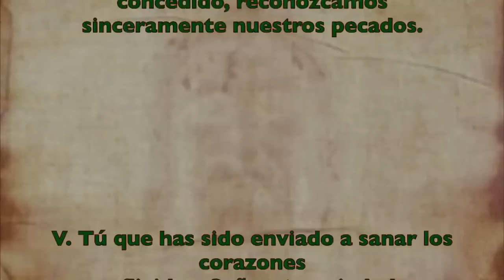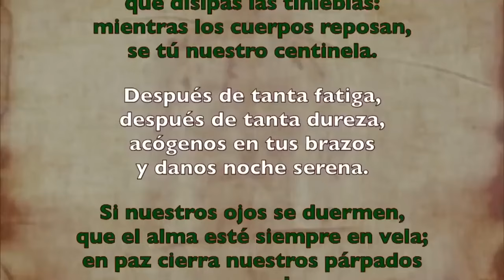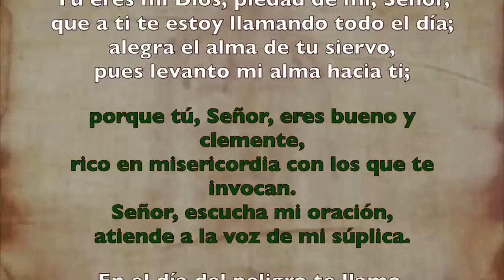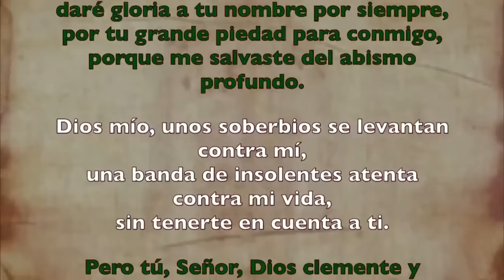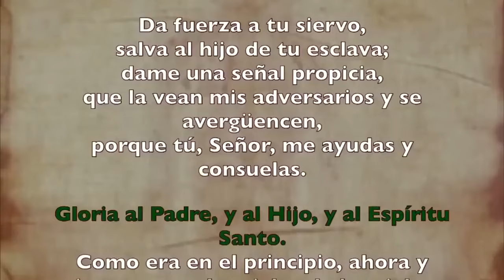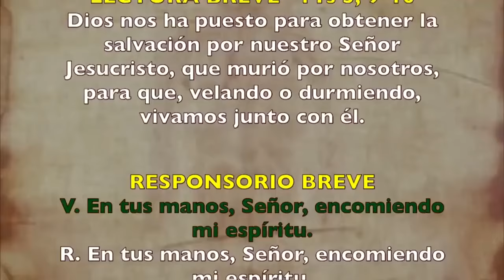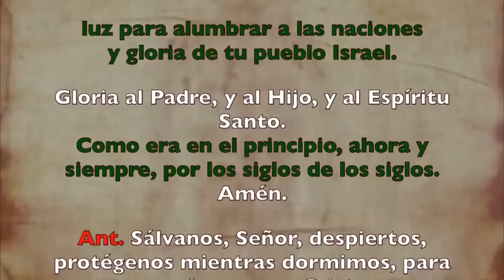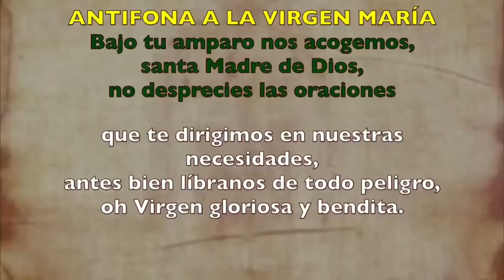Oración de la noche (Completas), LUNES 29 DE JULIO 2024 XVII Semana Tiempo Ordinario